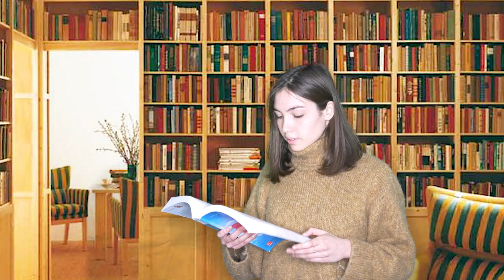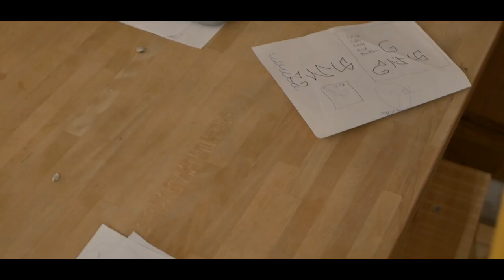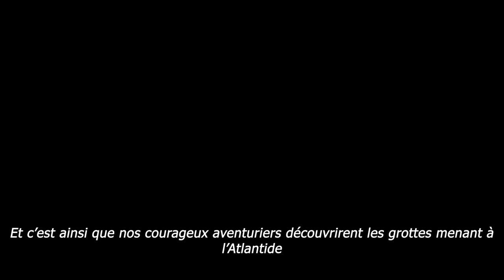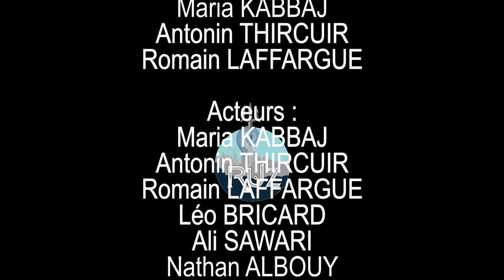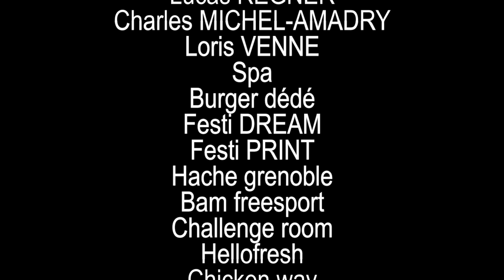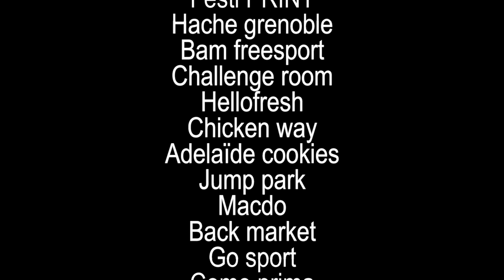Film de campagne RUZ (Campagne 2020/2021 - GI)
- RUZ en quête de l'Atlantide -

Facebook : RUZ - Campagne BDE GI 2021

Crédits :

Montage :
Léo RUZ Bricard
Ali RUZ Sawari
Nathan RUZ Albouy

[Liste Grenoble INP - Génie Industriel]